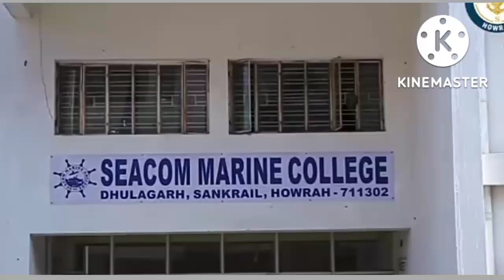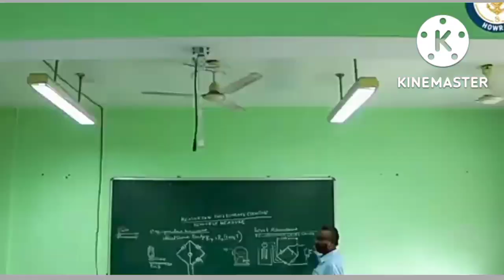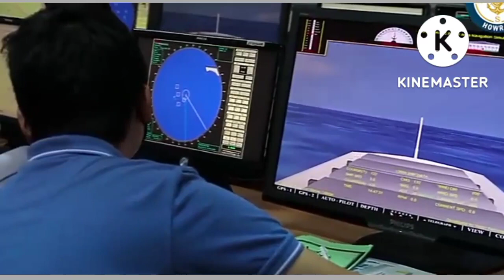Seacom marine college||Admission||fees||course details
Hi everyone.
welcome to back Maritime Pawan